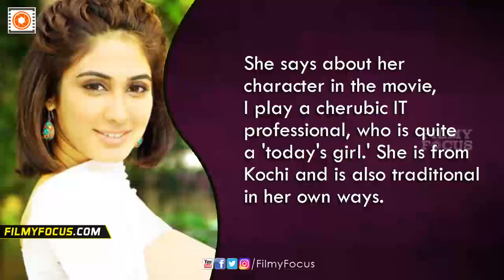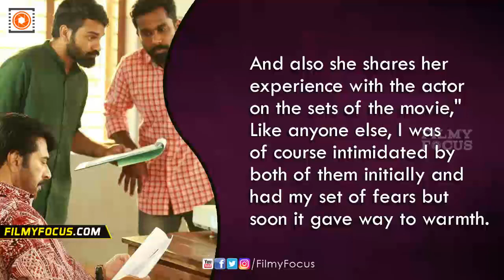Deepti Sati Talks About Her Working Experience With Mammootty in Syamdhar Movie - Filmyfocus.com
Deepti Sati Talks About Her Working Experience With Mammootty in Syamdhar Movie